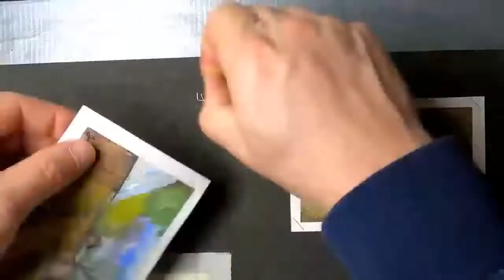Watercolor Demonstration - Hunters Lane 1 & 2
Demonstration of painting/finishing two paintings together.